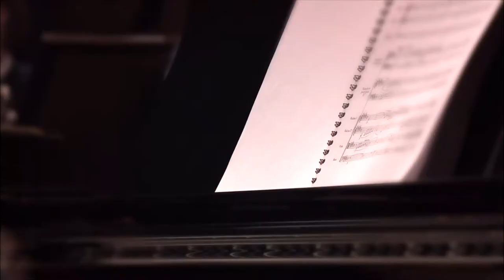Brahms - Tragic Overture, Op. 81 (Orchestre de Paris, Louis Langrée)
Louis Langrée conducts l'Orchestre de Paris.

Louis Langrée - conductor

0:00 Intro
1:15 Johannes Brahms - Tragic Overture, Op. 81